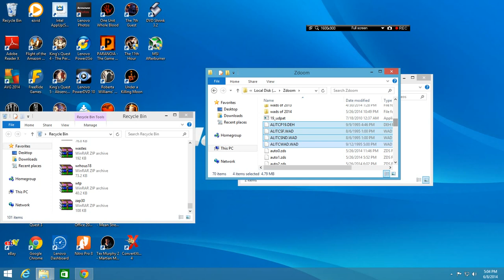how to run Aliens TC for GZdoom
Just a short demonstration video on how to run this TC correctly